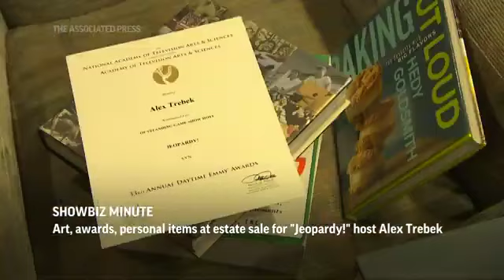20220423 ShowBiz Minute Depp, Tyson, Trebek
20220423 ShowBiz Minute  Depp, Tyson, Trebek